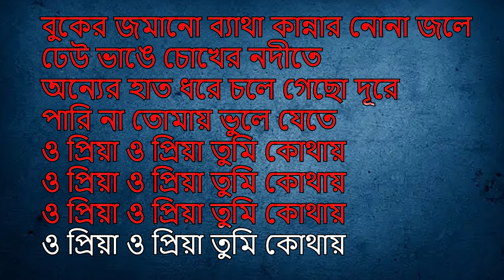ও প্রিয়া তুমি কোথায় || Bangla Karaoke || New Version || Asif Akbar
ও প্রিয়া তুমি কোথায়
 Bangla Karaoke
 New Version
 Asif Akbar